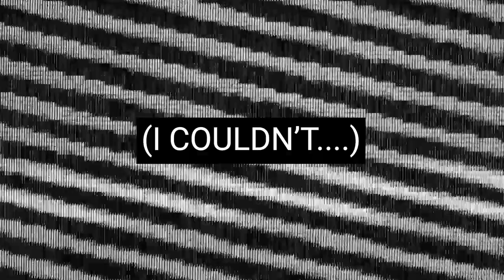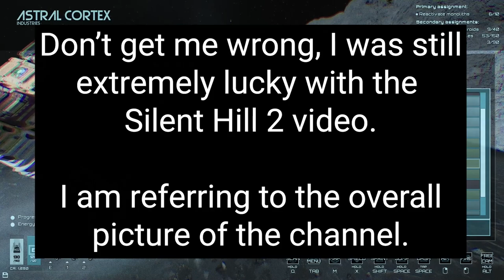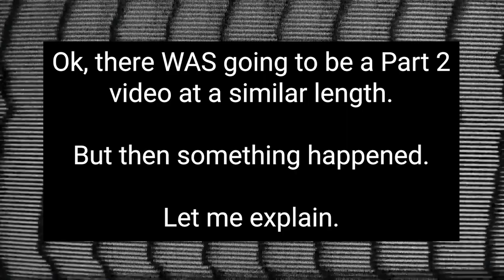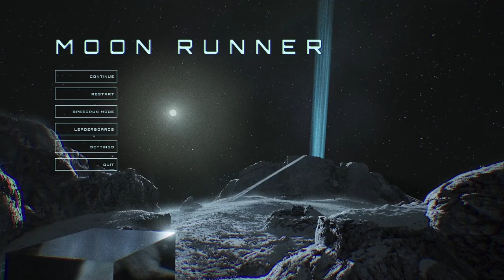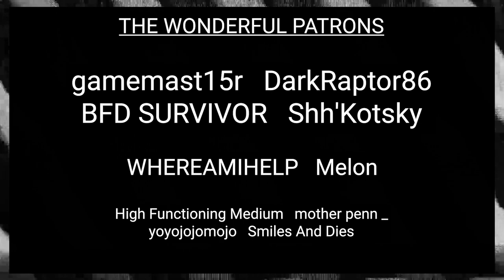Moon Runner - A Moody Sci-Fi Survival Game... For Free.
A playthrough of Moon Runner, released in October of 2021 via Fractal Interactive.

"You are tasked with urgent maintenance on a small moon. Find the monoliths and manage your survival to complete your mysterious assignment."

Stock Footage sourced from Pixabay.